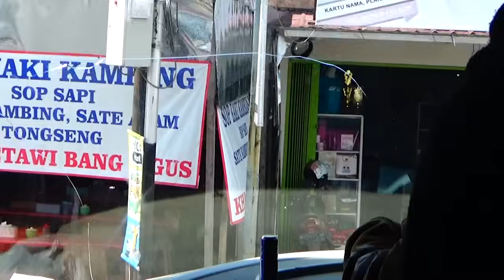Lagu Nostalgia Tembang Kenangan | Lagu Pop Lawas 80an 90an | CINTA DAN PERMATA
LAGU NOSTALGIA PALING DICARI | LAGU TEMBANG KENANGAN TEMAN DI PERJALANAN | CINTA DAN PERMATA
Lagu nostalgia terbaik yang sering diputar oleh sopir bus untuk menemani sepanjang perjalanan.
_TRACK LIST_

01. CINTA DAN PERMATA
02. BUKAN SALAHMU BUKAN SALAHKU
03. KAU TELAH BERDUA
04. UNTUKMU
05. UNTUK APA MENANGIS
06. MIMPIKANLAH DIRIKU
07. CINTA DAN PERMATA
08. MUNGKIN KAU SENGAJA
09. ANGIN MALAM
10. DISINI DIBATAS KOTA INI
11. MENGAPA SESAAT SAJA
12. MIMPIKANLAH DIRIKU
13. KAU TELAH BERDUA
14. YANG PERTAMA KALI
15. JANGAN BERSANDIWARA

Selamat menonton . . .
Trip Jambi - Bengkulu
Video merupakan properti perjalanan Bang IG sedangkan lagu yang ada dalam video ini adalah teman selama perjalanan dan bukan milik saya.

Edit:
- Filmora